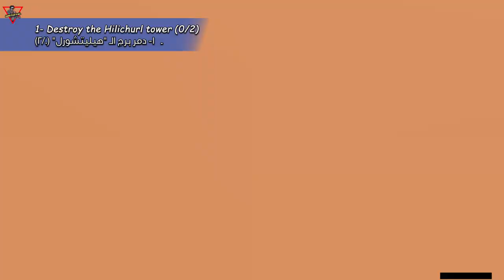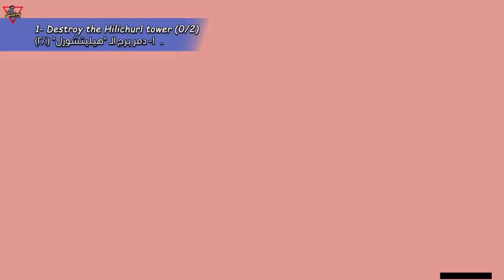Daily Quest: Increasing Danger (Mondstadt)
Daily Quest: Increasing Danger (Mondstadt)Hilichurls are building towers in the wilderness. Destroy them quickly.0:00 Intro0:18 1) Brightcrown Mountains1:27 2) Galesong Hill2:31 3) Starfell Valley - South of Starfell Lake3:32 4) Starfell Valley - Northwest of Falcon Coast4:59 5) Windwail Highland - Southwest of Windrise5:58 6) Wolvendom7:25 7) Galesong Hill - Northwest Dadaupa Gorge